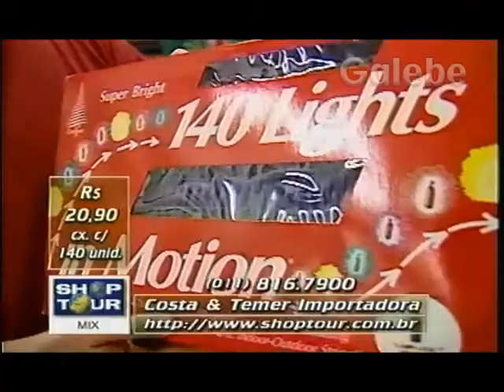COSTA & TEMER IMPORTADORA DÉBORA GALEBE 20 11 1998 1